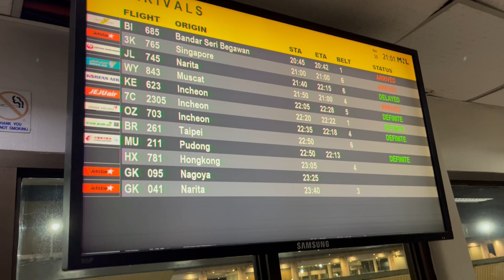First YouTube Vlog!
Welcome to my first YouTube Vlog! Join me in this platform as we journey through life where the Holy Spirit leads us.